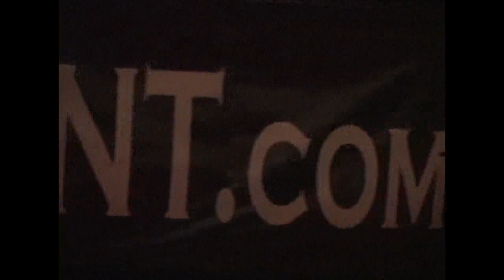DB BRYANT BAND - "64 Miles From Memphis" @ Easyrider Show, Columbus, Ohio February 2006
DAVID "D.B." BRYANT - Lead Vocals, Guitar
"BROTHER WILLIE" BRYANT - Bass, Backing Vocals
PAUL - Drums, Percussion

RON REESE - Stage Manager